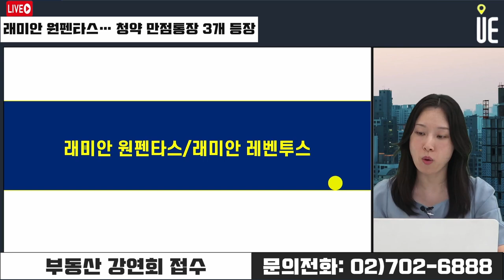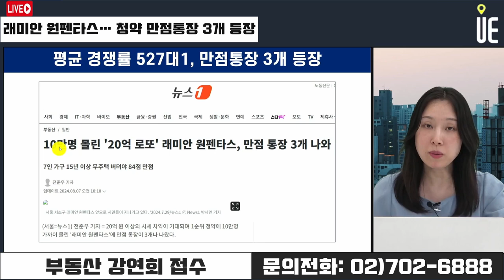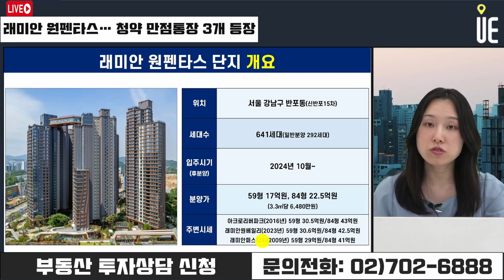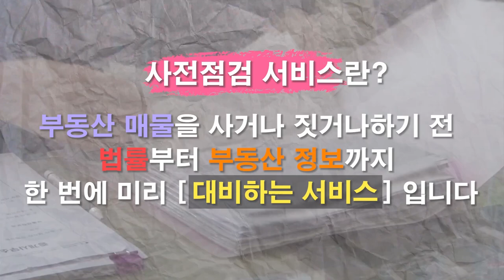래미안 원펜타스(신반포 15차 재건축) 청약 통장 만점 경쟁! 20억 시세차익 기대 단지? [12시 김예림 라이브]